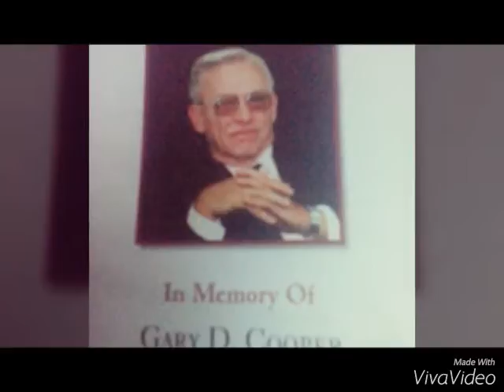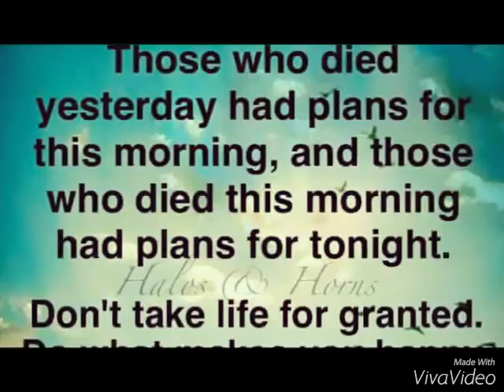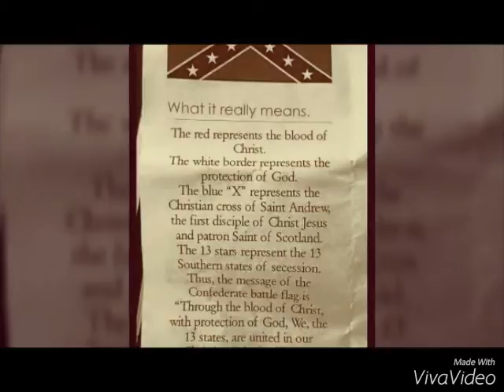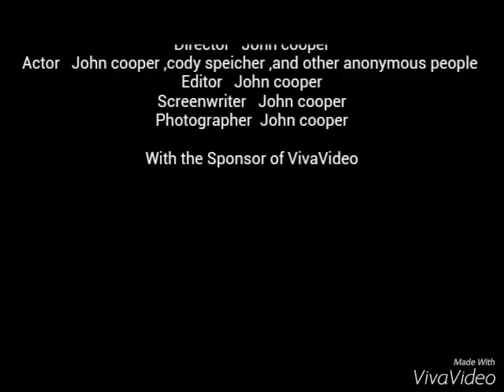Memory lane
I have made a change in my life for the greater good I hope it works out
I still need to get a capture card so I won't upload and gameplay until I get it
I will still upload vlogs
V.i.c.t.o.r.y.™